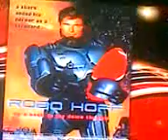interview with the Hoff! on irish tv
David hassellfoff don't mess with the Hoff!